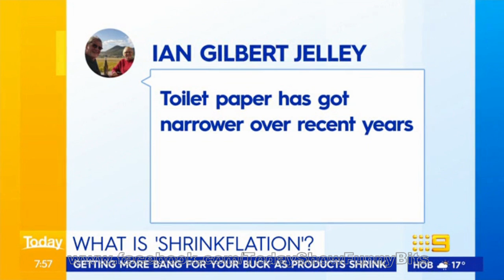Today Show Funny Bits Part 112. Cullen Time!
Recently my DVD recorder has been playing up and my laptop died and I lost a lot of my programs/clips. I desperately need to upgrade them.